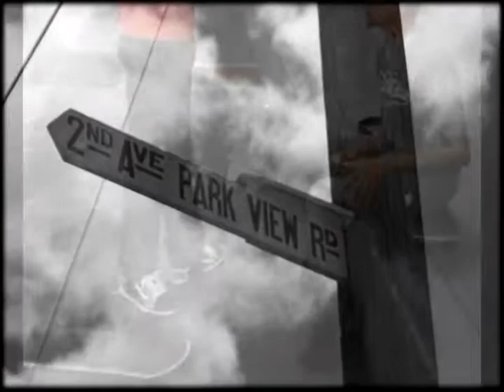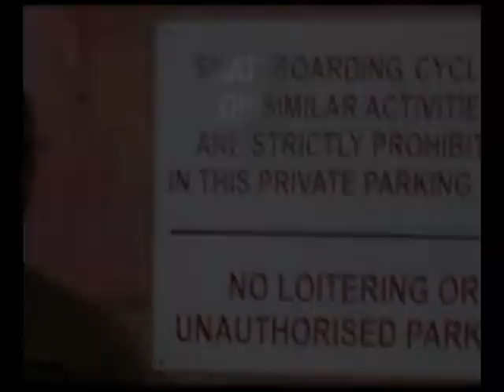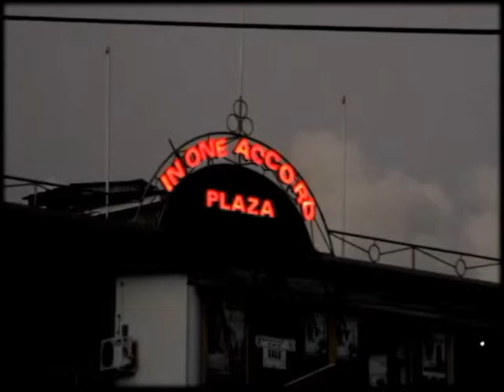Real Talk Skate Video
Barbadian skate video from the crew at E squared (E2)